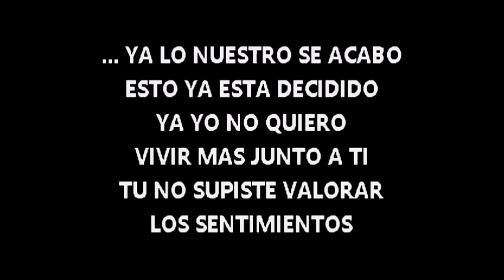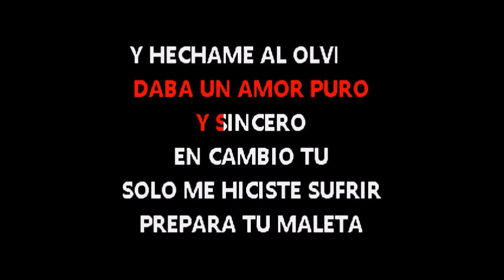Hector Acosta El Torito Tu Maleta karaoke